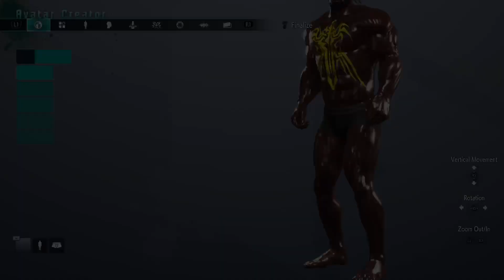Street Fighter 6 1st Silver to Gold tournament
Need a liltie more practice  💯

you want to buy
🎮toys & games

-Like for the support 👑I Appreciate It

- Thanks for the support 🔥
❕My Snapchat ➝ Princyy-k
❕My Twitch ➝ lekingprincy
❕My Instagram ➝ pktrila